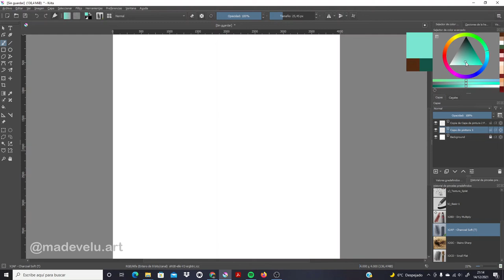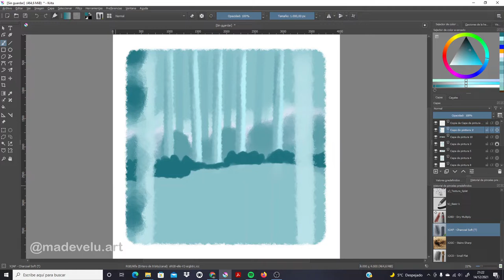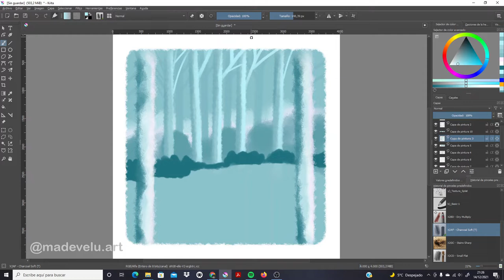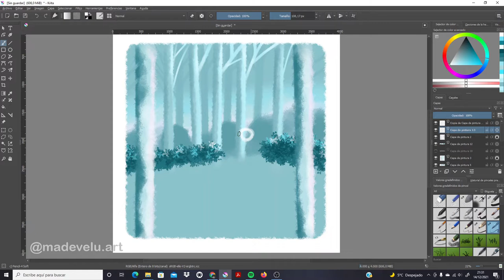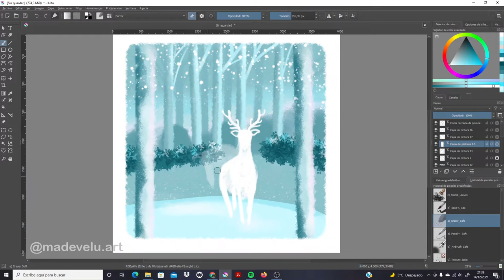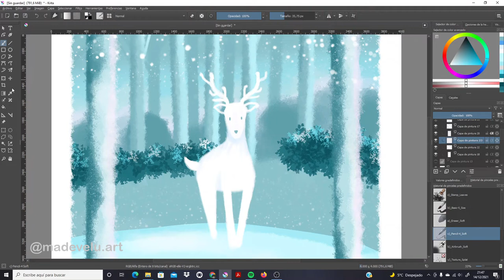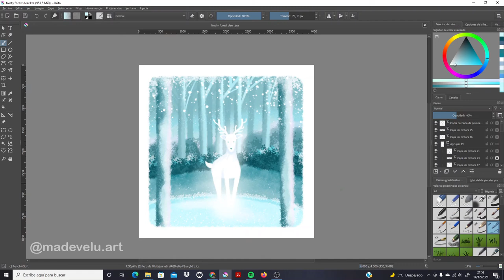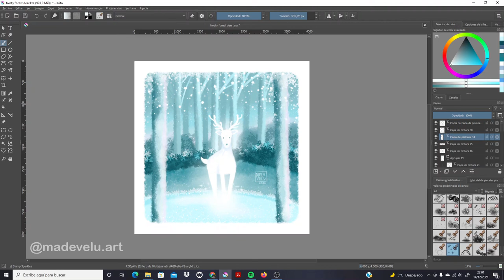Simple Magic Deer in a Mystic Snowy Forest Speedpaint Process from Sketch to Digital Art Environment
This is one of my favorite illustrations I have done until now, a magic simple deer in a snowy mystic forest 🤩 You can check below the tools and software I used:

⭐ Graphic drawing tablet
⭐ Software: Krita